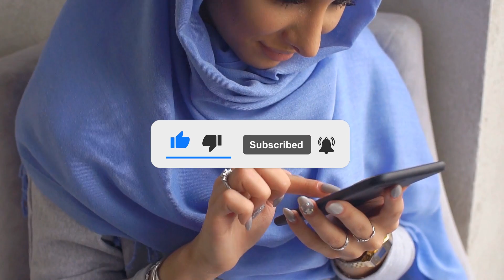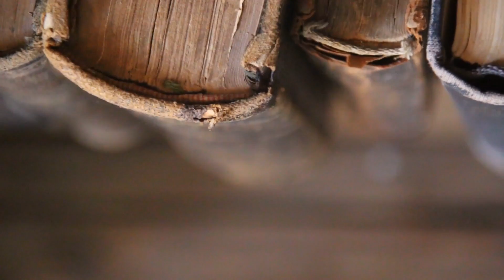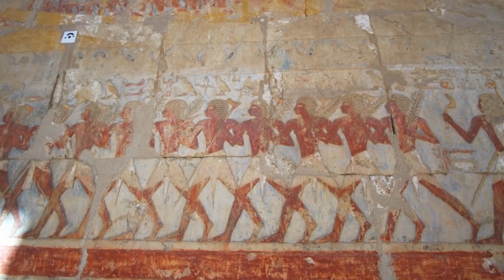Firoun Ki Pedaish Kis Tarah Hui Aur Kesy Hui? Kahani Center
Dosto Aaj ki is video main hum aap ko firoun ki pidaish ke baary main btany waly hein jisay dekh kr aap heran reh jayein gy.
JazakAllah!